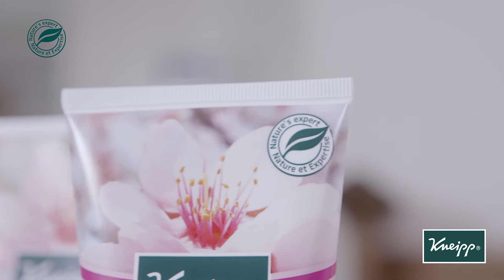Welk body care product past bij jou?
Welk body care product past bij jou? En wat is het verschil tussen de verschillende producten zoals body lotion, body lotion mousse, body crème, huidolie en massageolie?  We leggen het aan je uit.